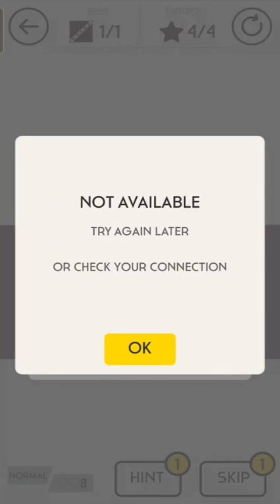CUT IT DOWN YELLOW COLOUR GAMEPLAY VIDEO||DINKAR BOSS GAMER 🥰❤️